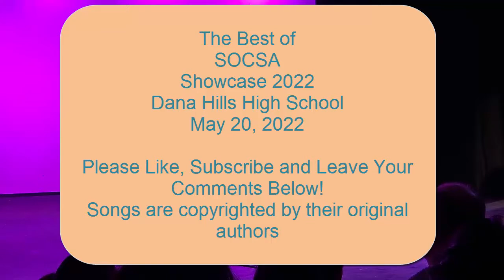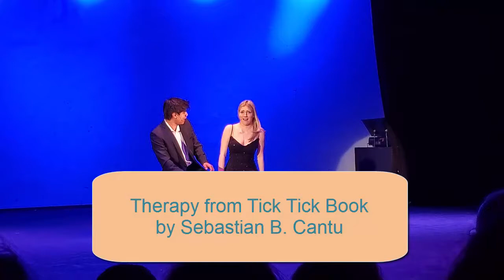Best of SOCSA Showcase 2022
Samples of The Best performances of SOCSA Showcase 2022, Dana Hills High School SOCSA Theatre performance, dance, choral, Advanced Orchestra, Band and more...  SOCSA - South Orange County School of the Arts at Dana Hills High School.  Final Year End Theatre Show. Stick Around to the end for a special photo montage.   Acts:  Dreamgirls, You Say, You Learn, One Day More, Mosaics, Still Have Not Found What I Am Looking for, Boys, We Don't Talk About Brunu.